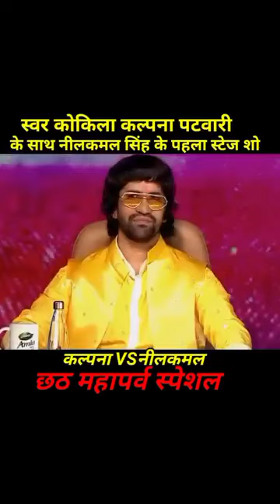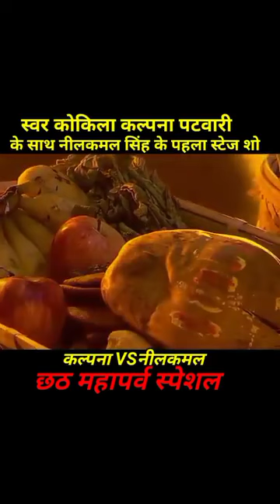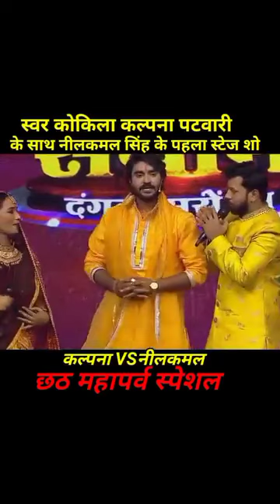chhth_puja_song neelkamal_kalpna_ji ternding audio